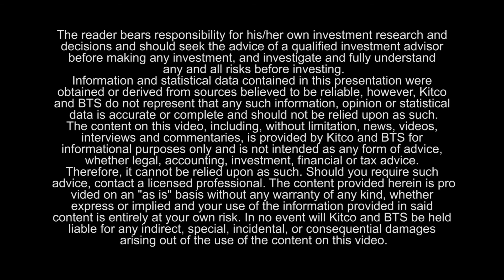"Gold: The Sector's Alive!" Brien Lundin and Gwen Preston - May 2017 Metals Investor Forum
Gwen Preston, editor of Resource Maven, and Brien Lundin, editor of Gold Newsletter, discuss the gold sector at the May 5-6, 2017 Metals Investor Forum.